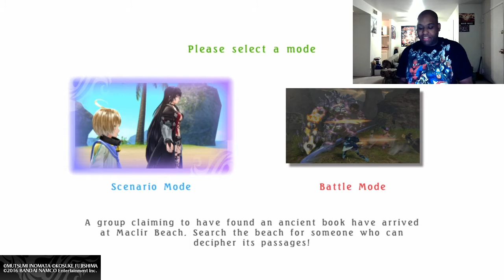Rumor!!!! Sony Will Reveal Its New Handheld At E3 2017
So a rumor is going around that sony is revealing a new handheld at e3 but to be honest  i doubt it.